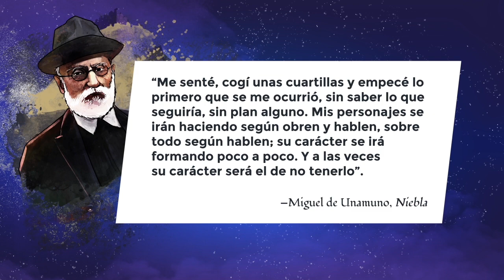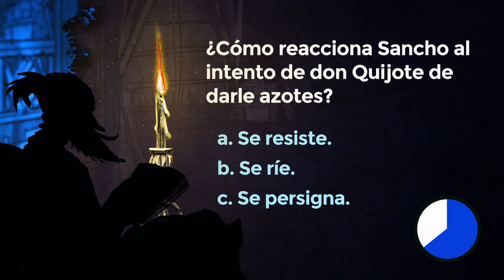Lección 21: Roque Guinart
Créditos:
Una producción de New Media | UFM 2015